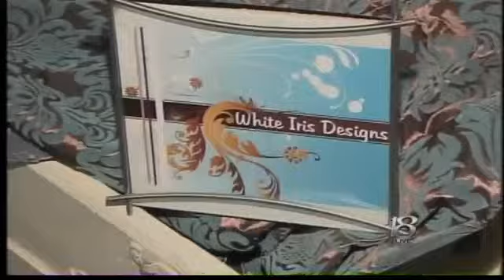Live webcast 1